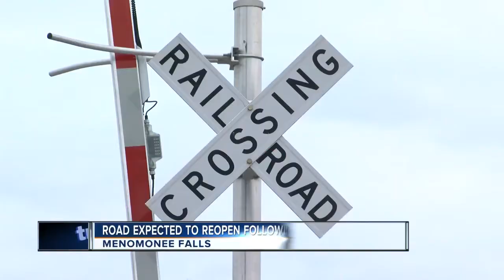Train tracks passable again following train derailment Monday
The Union Pacific Railroad tracks just west of Lannon Road in Menomonee Falls are passable again after shutting down Monday night when a train derailed. Clean up efforts continued Wednesday morning in the area near Silver Spring and Mill Road.